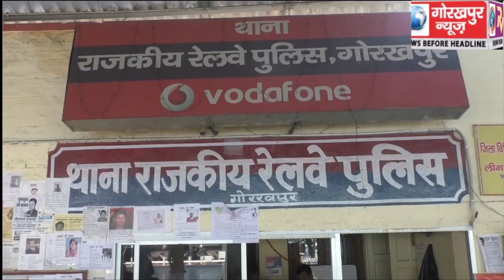जीआरपी ने एक तस्कर को पांच किलो चरस के साथ किया गिरफ्तार, सीओ उमाशंकर सिंह ने किया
जीआरपी ने एक तस्कर को पांच किलो चरस के साथ किया गिरफ्तार, सीओ उमाशंकर सिंह ने किया खुलासा, कहा बरामद चरस की कीमत 50 लाख से अधिक